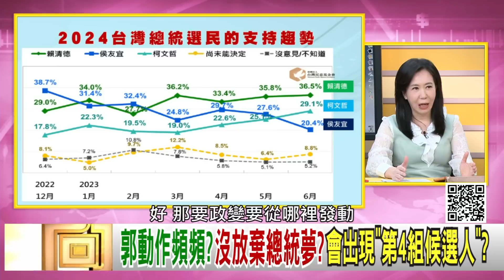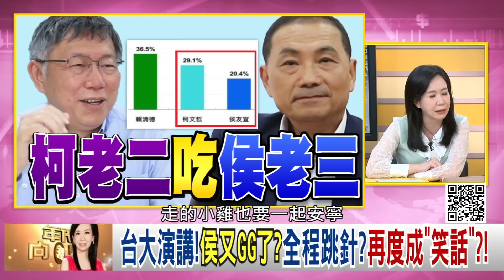精彩片段》吳崑玉:讓國民黨內部分裂...【年代向錢看】2023.06.20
下載【年代電視】APP：
iOS平台：